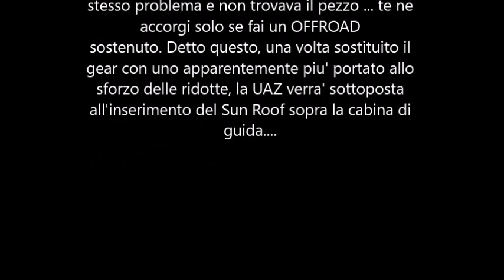UAZ, IS IT REALLY WORTH THE MONEY?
UAZ ANNIVERSARY forza e coraggio